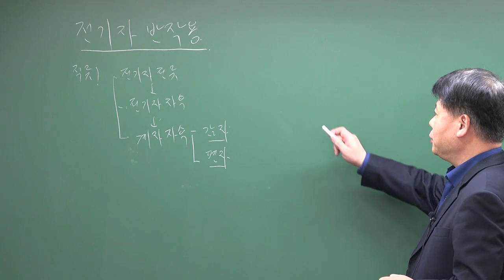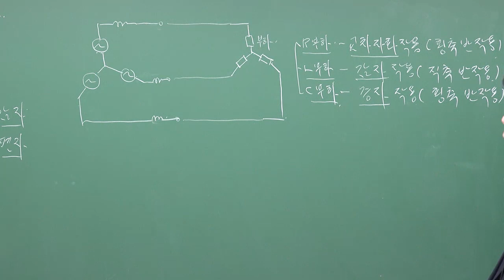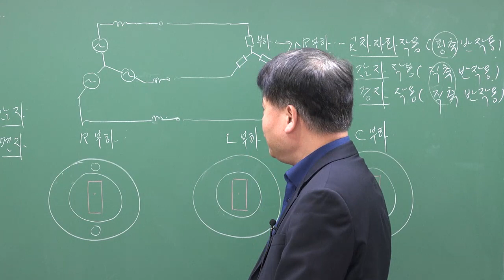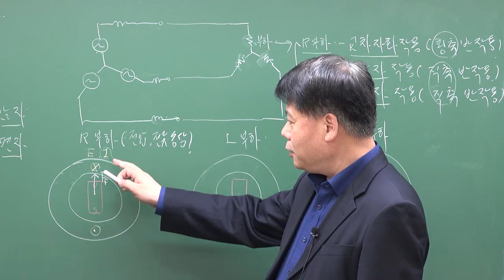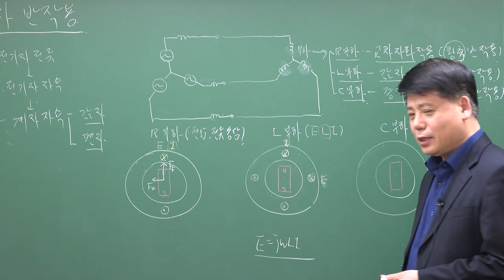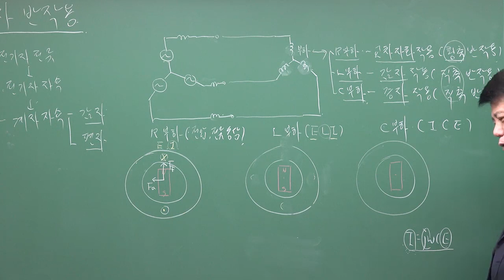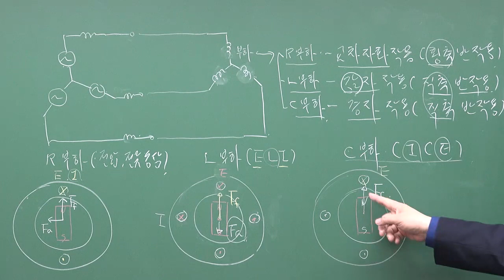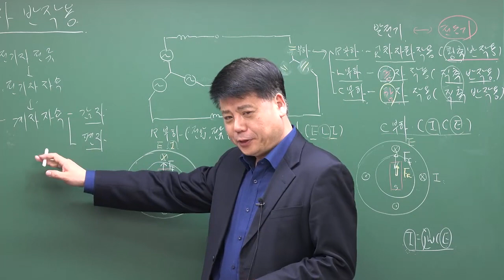전기기기 : 전기자반작용